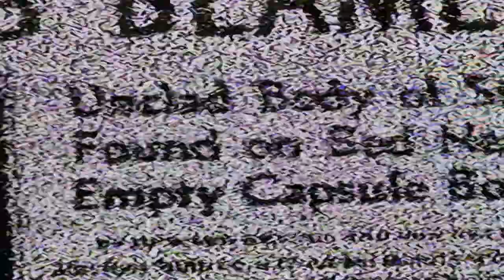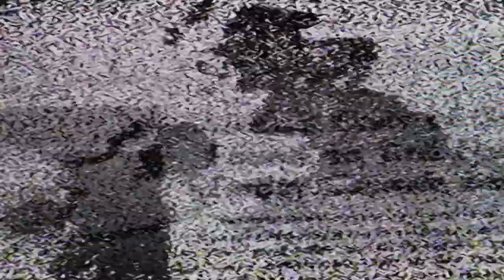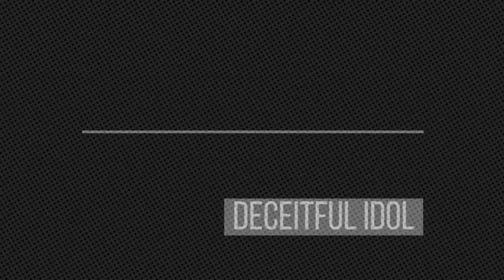(CDR009) St. Theodore - Deceitful Idol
Format : 12´ Vinyl / Digital Download
Label: CLASICOS DEL RUIDO
Ref: CDR009
Tracks : Nikita Fedorov
Mastering : T.P. Heckmann
Idea and Concept : David Hernandez Blasco (Kapi)

Video: Infame Industrias Culturales